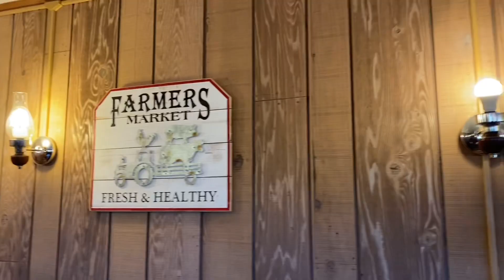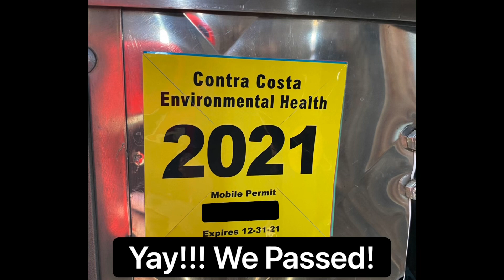Hot Dog Cart Commissary Tour and Health Inspection! Featuring Brentwood Cafe!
A brief tour of our Hot Dog Cart commissary, and health inspection! Featuring Brentwood Cafe!

also

Trailer Info: 2018 Tiny Stream Trailer by CaliCarts Novato

Hot Dog Cart Info: All American Hot Dog Cart, customizations by Boondoggies.

or, visit us on another platform